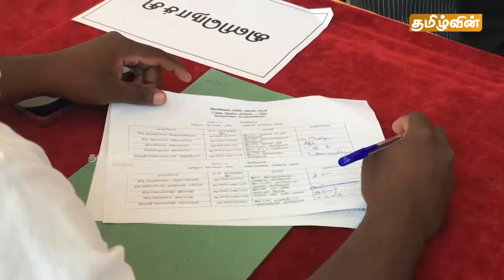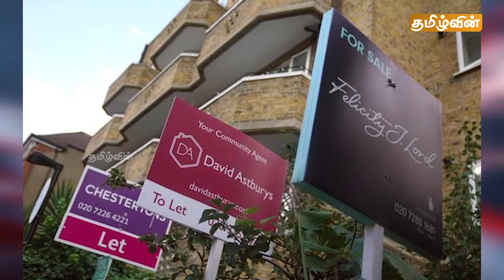இன்றைய முக்கிய செய்திகள் 28.01.2024 | Srilanka Tamil News Today | Tamilwin News